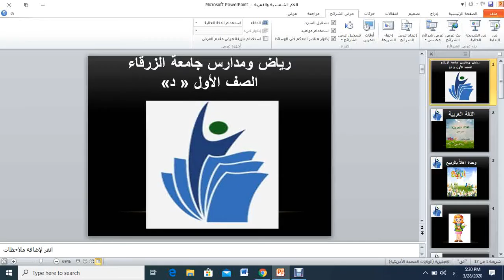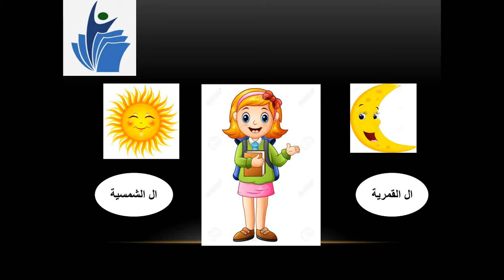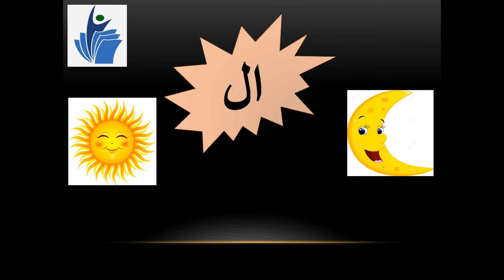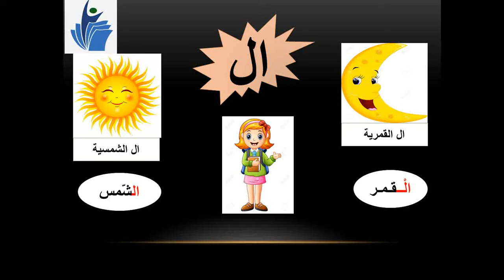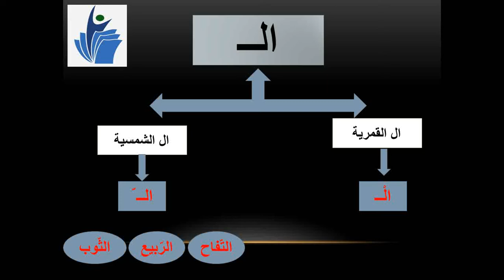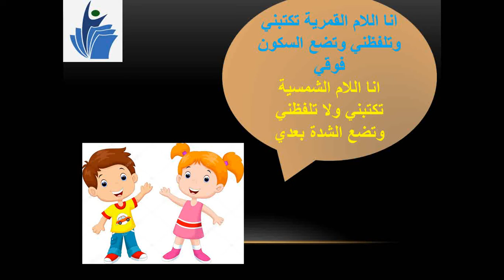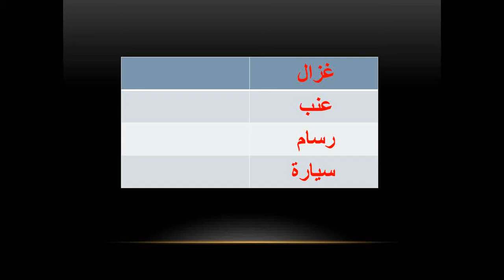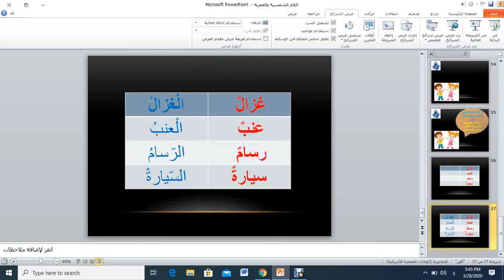الاساسيه، اول د عربي، اللام الشمسيه و القمرية